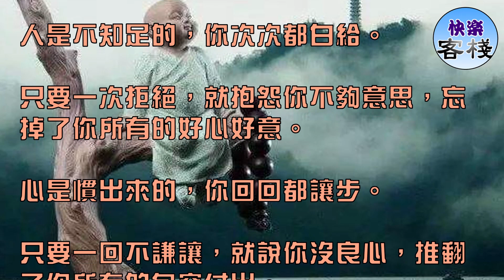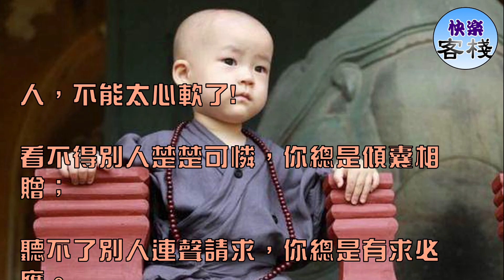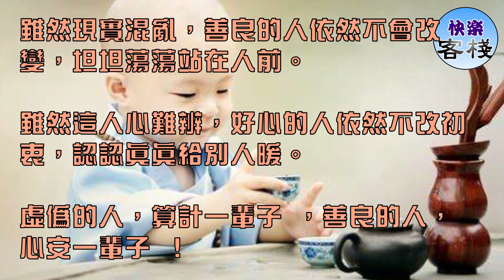虛偽的人，算計一輩子，善良的人，心安一輩子｜心靈勵志｜快樂客棧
一個人可以是個好人，但不能太好。

人好，喜歡你的人很多，但想利用你的人也不少。

一個人可以很善良，但不能太善良。

心善，你幫助的人很多，但知恩圖報的人真沒幾個。

人是不知足的，你次次都白給。

只要一次拒絕，就抱怨你不夠意思，忘掉了你所有的好心好意。

心是慣出來的，你回回都讓步。

只要一回不謙讓，就說你沒良心，推翻了你所有的包容付出。

這年頭，心眼好的人，總被人視作缺心眼。

這世道，心腸軟的人，總被人捏成軟柿子。

知道感恩的人，就給他多一點;

沒有良心的人，就離他遠一點。

別用善良餵了狗，還一去不回頭!

人，不能太心軟了!

看不得別人楚楚可憐，你總是傾囊相贈；

聽不了別人連聲請求，你總是有求必應。

都說心軟不是病，但心軟起來要人命！

心軟要用對人，該心軟的時候要心軟，該拒絕的時候要拒絕，別死要面子活受罪!

雖然現實混亂，善良的人依然不會改變，坦坦蕩蕩站在人前。

雖然這人心難辨，好心的人依然不改初衷，認認真真給別人暖。

虛偽的人，算計一輩子 ，善良的人，心安一輩子 ！